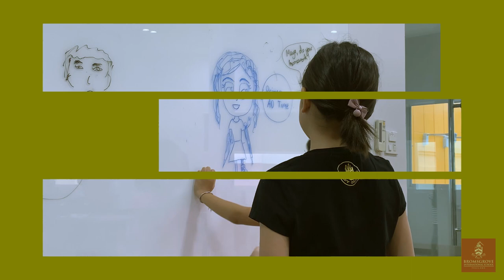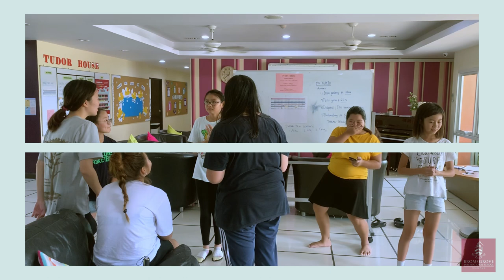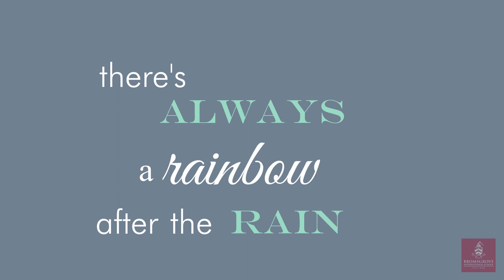Boarding Year in Review 2019-2020